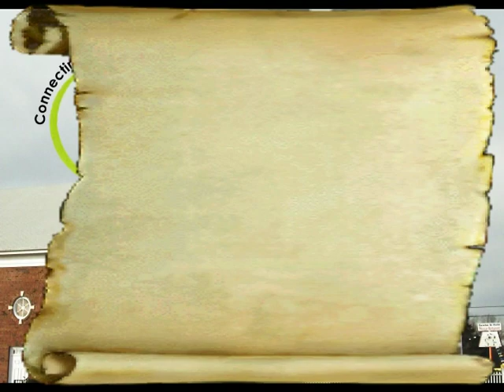Kingsland Baptist Church January 1, 2012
Jeremiah 7:1-15

"Worthless Worship" - There is so much more to worshiping God than going to a religious ceremony on Sundays.

Christopher Fens
Music & Media Director

John Wickwire
Facilities Manager

Mary Boling
Administrative Secretary

Camera Crew: Mark Johnson, John Smuda, Justin Burke, Matthew Martin.

(Due to technical difficulties, the beginning of the recorded program was trunkated.)